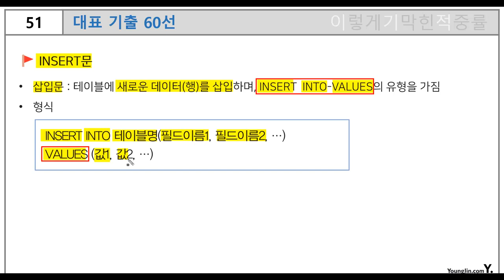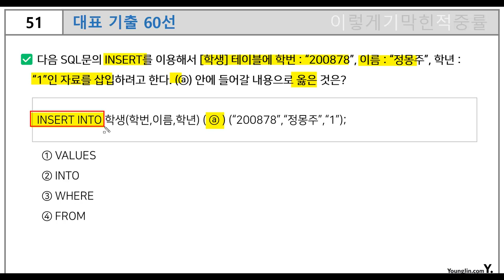[컴활1급 필기] 대표 기출 60선 51